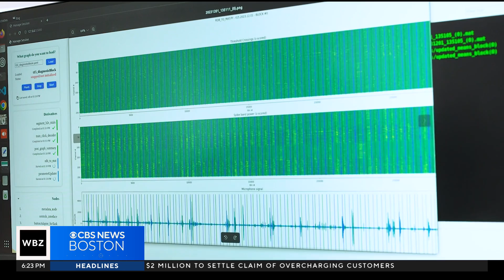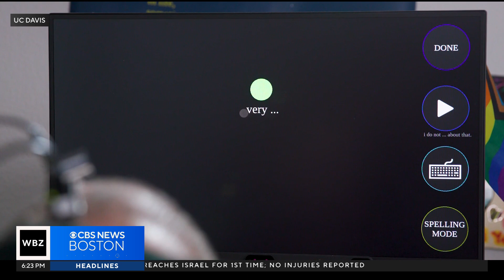Doctors use AI to give people with ALS the ability to speak again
Using AI, a research team directed by a Boston doctor set out to give ALS patients the ability to speak again. WBZ-TV's David Wade reports.